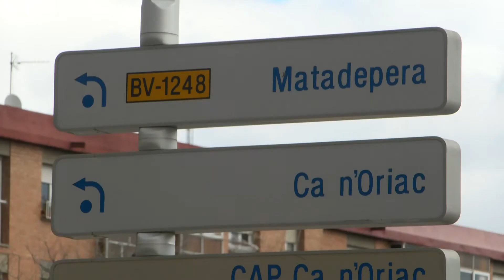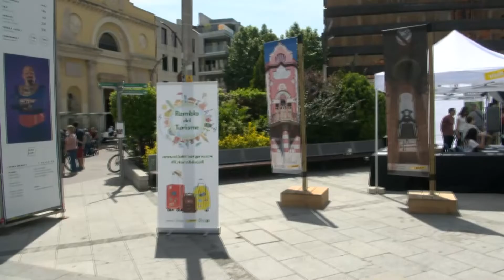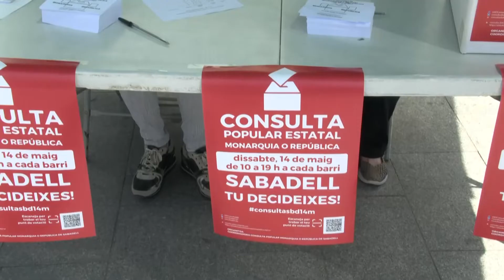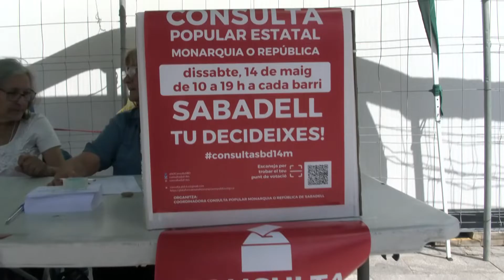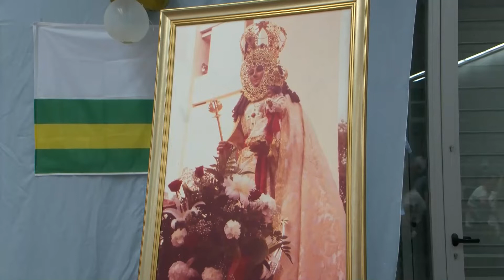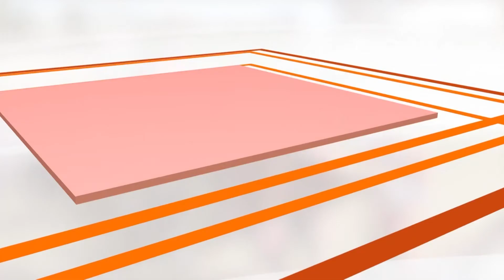Informatiu TV Sabadell Vallès 16 maig de 2022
Les notícies més destacades són:

- La Rambla del Turisme va donar a conèixer dissabte l’oferta de viatges i destins de cara a la temporada turística d’estiu als sabadellencs. S’espera sigui la de la recuperació definitiva del sector

- La romeria dels Ballesteros ha tornat a omplir els carrers de la ciutat aquest diumenge després de dos anys d’aturada per la pandèmia amb un ambient festiu, balls de sevillanes i una trentena de carrosses

- L’Hermandad Virgen de la Fuensanta ha organitzat un sopar aquest dissabte per donar el tret de sortida a la seva romeria que se celebrarà aquest cap de setmana

- El Sabadell ha posat punt i final a la maledicció contra el Cornellà. Els de Pedro Munitis van guanyar dissabte per primera vegada en la seva història al conjunt del Baix Llobregat i ho van fer amb èpica, remuntant en només dos minuts el gol inicial dels verds